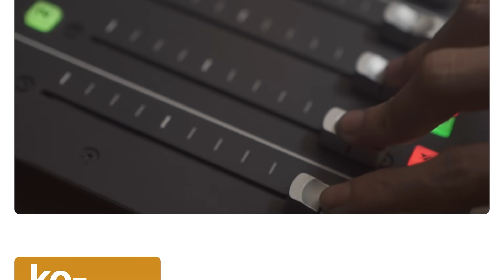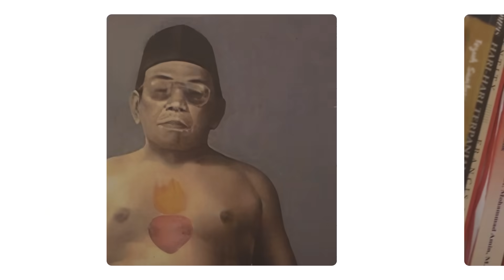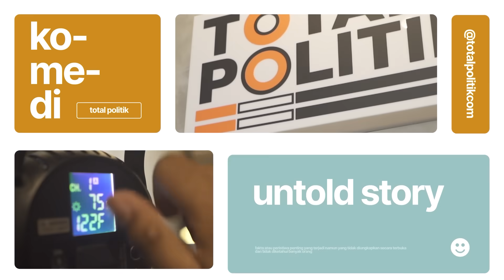Isu Penggulingan Jokowi, Ganjar Lawan Prabowo Tensi Tinggi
Ft. Hasan Nasbi, Zulfan Lindan, Masinton Pasaribu, Freddy Ndolu, Nyarwi Ahmad